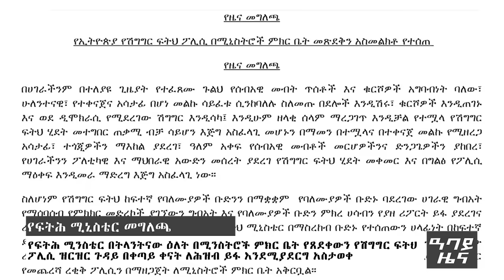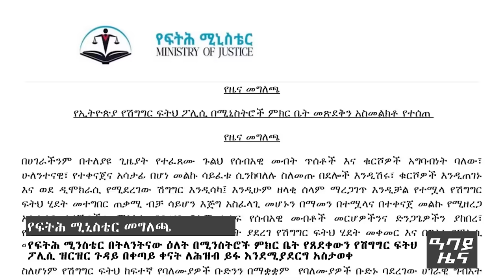የ ቀን የአማርኛ ዜና ሚያዝያ 10 - 2016 ዓም - ዜና ለአፍታ Abbay News - Ethiopia